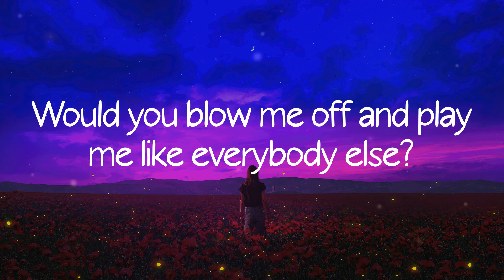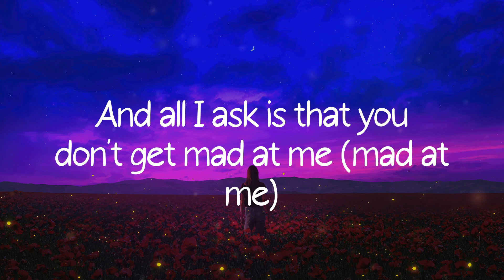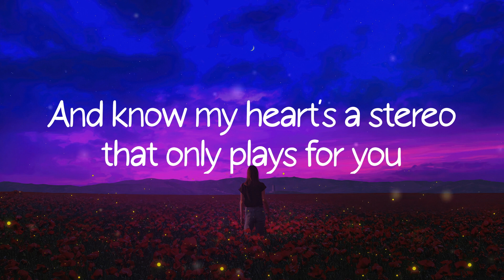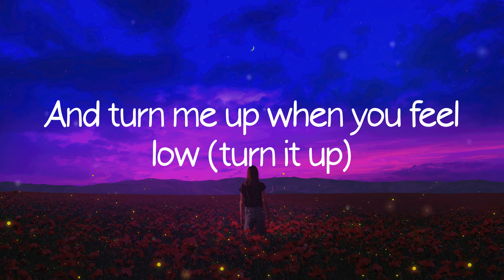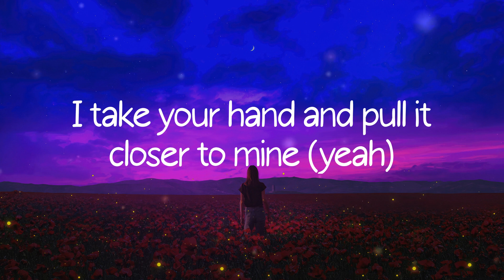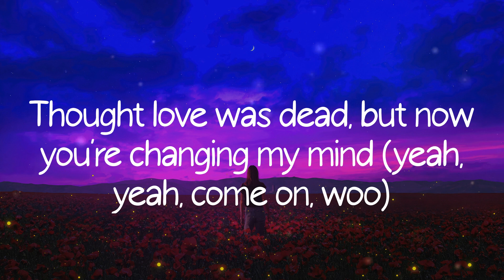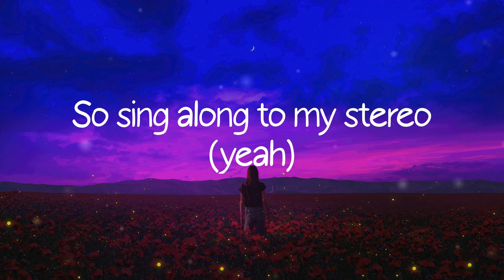Gym Class Heroes - Stereo Hearts (feat. Adam Levine) (Lyric Video)